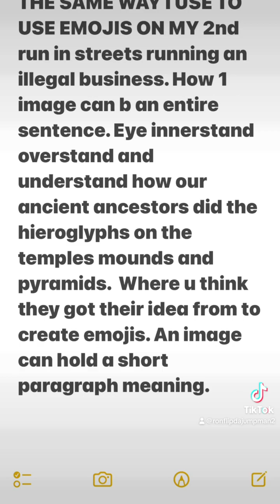Emojis are hieroglyphs